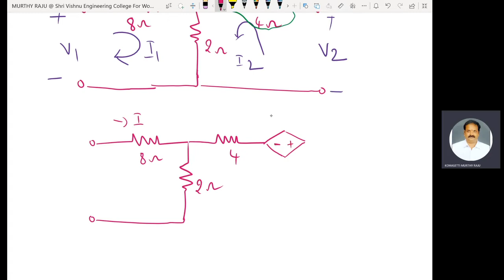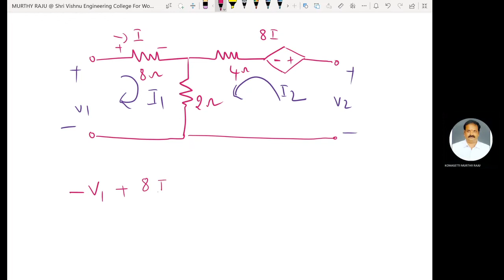Y PARAMETERS -TWO PORT NETWORKS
SOLVED PROBLEM ON TWO PORTNETWORKS Y PARAMETERS